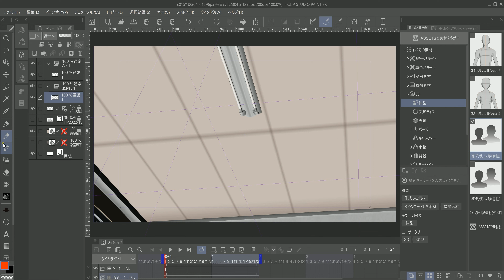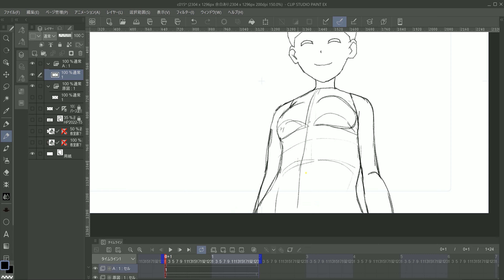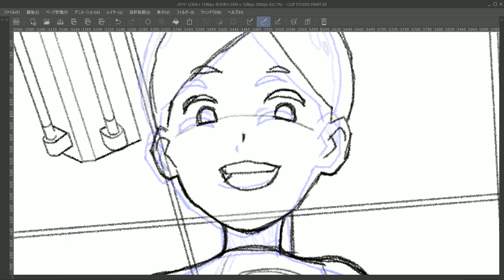cut-015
ハロウィン・パジャマの短編、Cut15のレイアウト作業です。

⒈　コンテのパースに合わせてパース定規を設定します。
⒉　３Dモデルの教室を読み込むと、パース定規のパースに合わせて読み込まれます。
⒊　人形を読み込んで、画面内のおおよその位置に合わせます。
⒋　4面図ビューで人形の位置を参考に、教室の位置をずらします。
⒌　原図とキャラを描いていきます。

今回は先にパース定規を設定しましたが、キャラのバランスから」背景のパースを導き出した方が良い場合もあります。カット内容にあわせて手順は選んでください。